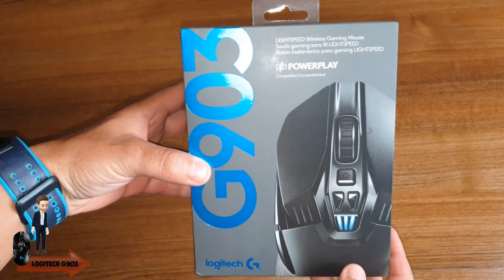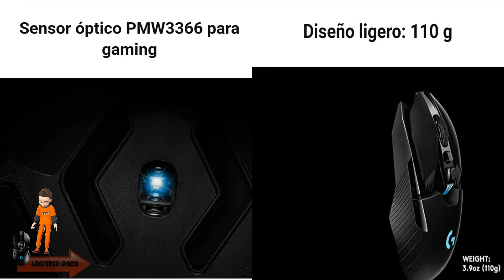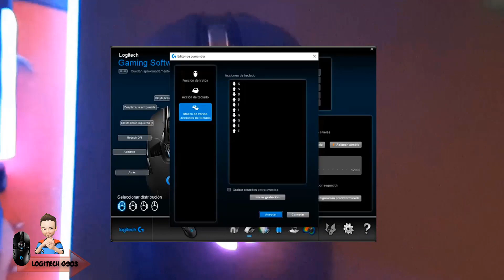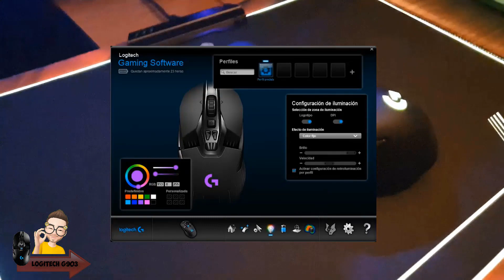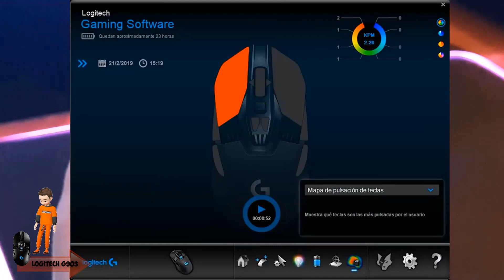Logitech G903 🖱 Ratón inalámbrico para Gaming con Sistema de Carga inalámbrica POWERPLAY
🌎 Hola amigos Bienvenidos, quieres conocer uno de los mejores ratones gaming del momento con el mejor sensor, pues no te pierdas este video.
Logitech G903.
🔗✔Link de la página de compra

▶RECUERDA:
 ✔Me gusta = valorar
✔Comentar = mejorar